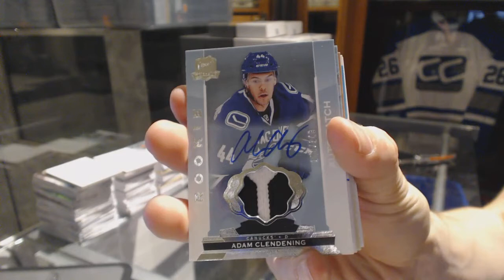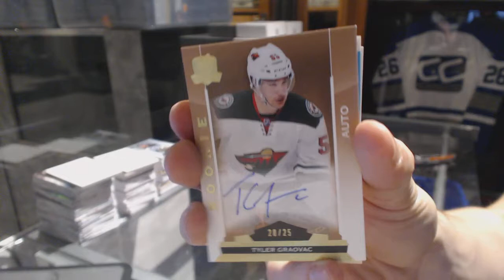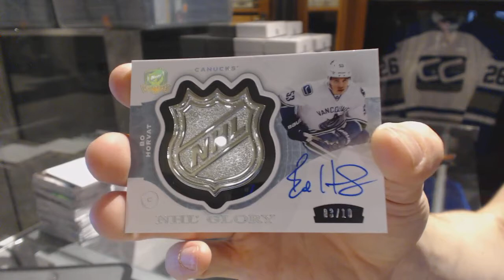BlakCloud9's 14-15 Upper Deck The Cup Hockey Free Box Break